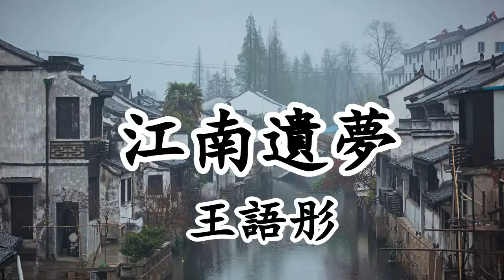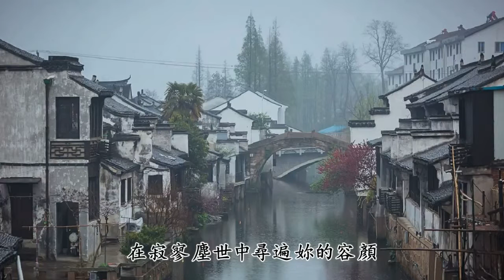江南遺夢 - 王語彤 電影《絕味廚神》片尾曲【2019影視原聲】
夢裏見妳撐起紙傘漫步江南
池塘映畫的芙蕖恰如妳容顏
蒙蒙煙雨天地間
妳回眸壹眼
提筆卻畫不出妳的嫣然
壹舟烏蓬撥開流水細浪潺潺
妳的鐘靈和毓秀似仙女入凡
妳隨船漸行漸遠
我心似被冰封了千年
青石板小路間
幾間小客棧
泡壹碗龍井湯
聽壹曲評彈
在煙雨紅塵裏
尋找妳的容顏
只因夢裏回眸那壹眼
西子湖斷橋畔
白墻灰瓦間
飲壹壇女兒紅
聽曲白蛇傳
在寂寥塵世中
尋遍妳的容顏
盼再續前緣

洞庭東山的碧綠卷曲入杯底
沁甜飄香苦澀間恰似妳氣息
妳遺落在山水裏
脫塵的靜謐
我研墨作畫只為妳執筆
鎮湖繡娘善以針作畫繡傳奇
而妳裁下牡丹的紅色繡嫁衣
花隨玉指添春色繡妳不染塵事的美麗
幾間小客棧
泡壹碗龍井湯
聽壹曲評彈
在煙雨紅塵裏
尋找妳的容顏
西子湖斷橋畔
白墻灰瓦間
飲壹壇女兒紅
聽曲白蛇傳
在寂寥塵世中尋遍妳的容顏
盼再續前緣
青石板小路間
青石板小路間
幾間小客棧
泡壹碗龍井湯
聽壹曲評彈
在煙雨紅塵裏
尋找妳的容顏
西子湖斷橋畔
白墻灰瓦間
飲壹壇女兒紅
聽曲白蛇傳
盼再續前緣